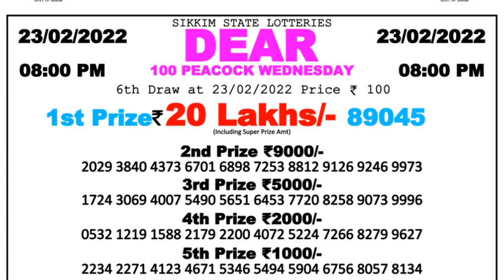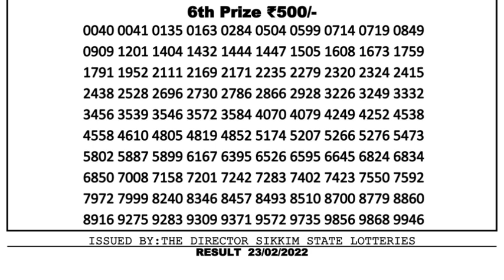Nagaland Lottery Sambad Result | Dear Lottery